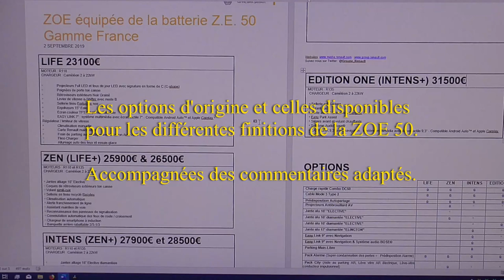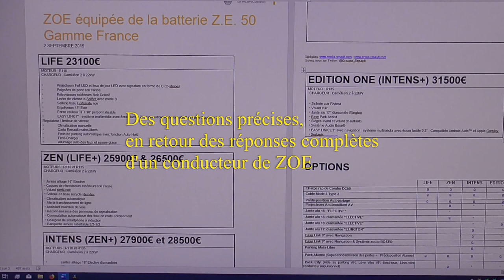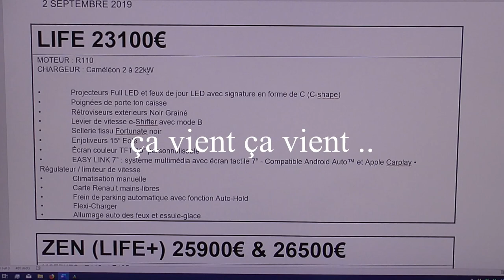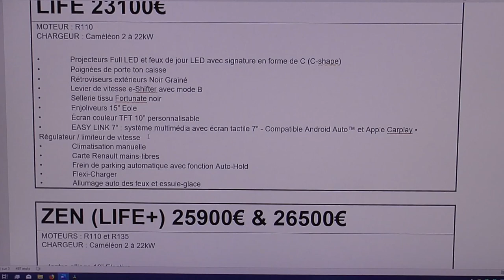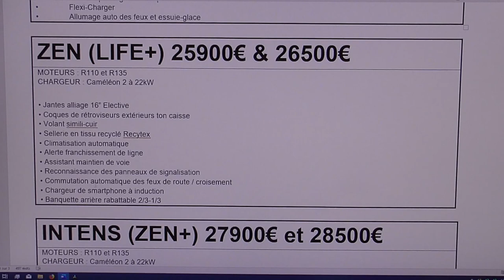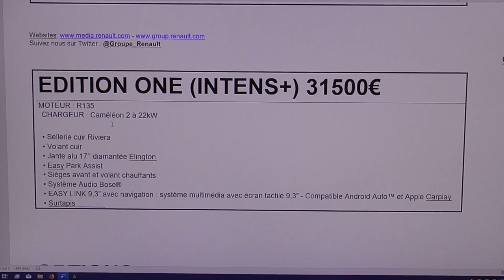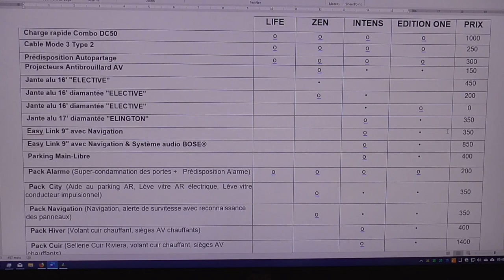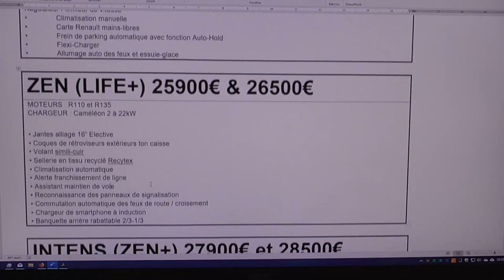[209] Equipements d'origine et options de la ZOE 50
Maintenant qu'il est possible de l'acheter, voyons ce qu'il y a de proposé d'origine, et ensuite les équipements en option sur les différentes finitions.

Correction sur le prix affiché de la Life, elle est à 23900€